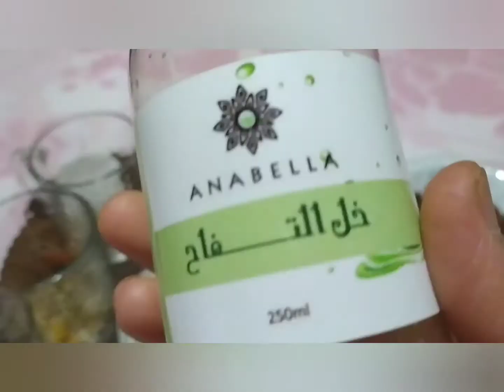أسباب التّٓبٓول اللا إرادي في الفراش+وصفة طبيعية علاجية فعالة رقم1✌️للصغار والكبار👌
التبول اللاإرادي من ابرز المشكلات التي تهدد الأطفال واحيانا الكبار،وتعرضهم للحرج الشديد😔وهي مشكلة مٓرٓضِية يجب التعامل معها بحذر👂👆
وتٓحدُث هذه المشكلة باسباب نفسية عند الأطفال بنسبة 90٪.تعالج طبيعيا وبالمعاملة الحسنة👍 وباسباب عضوية بنسبة تتراوح ما بين 5و10٪ وابرزها مشاكل عضلة المثانة(نبولة) وعلاجها طبي بواسطة أدوية .ولهذا فلا نُهملها لان لكل داء دواء طبي وطبيعي منزلي🏡 إضافة إلى تفهم الوضع ومعاملة ابنائنا معاملة حسنة 💓من اجل الوصول الى العلاج الناجح✌️👍فلا شيء يغلى على أبنائنا لانهم فلذات اكبادنا💰💎